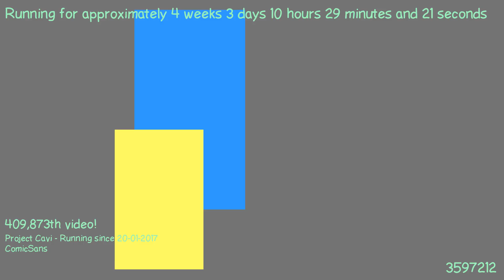1487666009 - Webdriver Cavi - H2